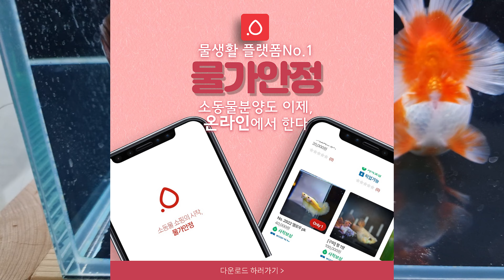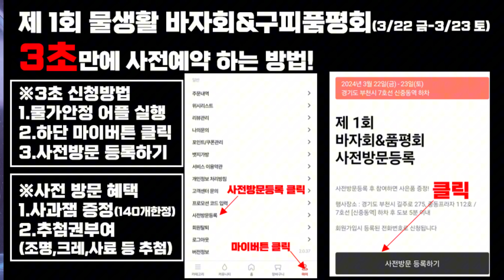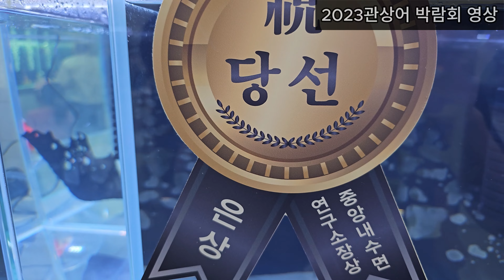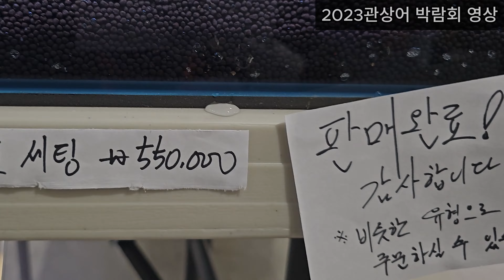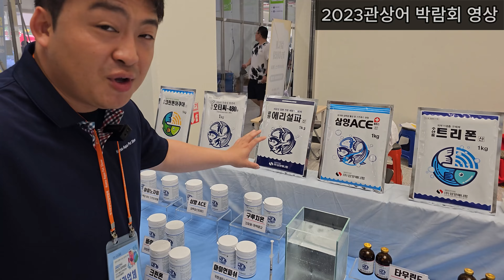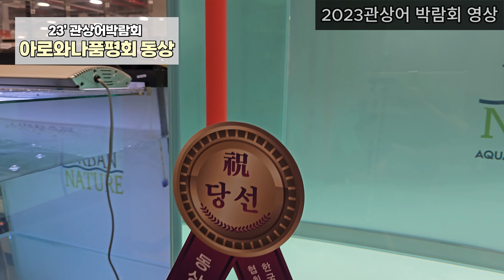국내최초 물생활 행사를 개최하려고합니다! 여러분의 도움이 절실합니다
▼▼멤버십 가입하시고 물뽀의 은밀한 영상을 감상하세요▼▼